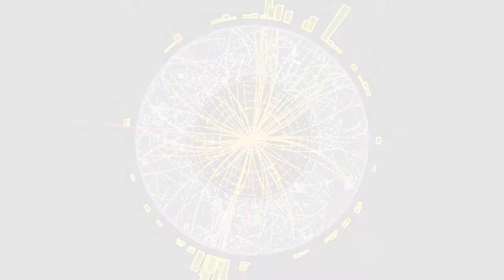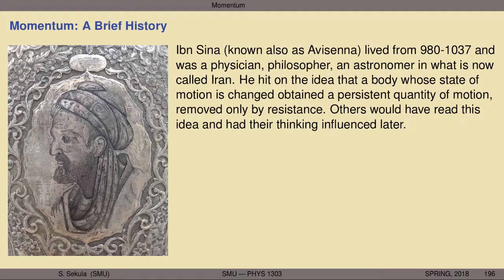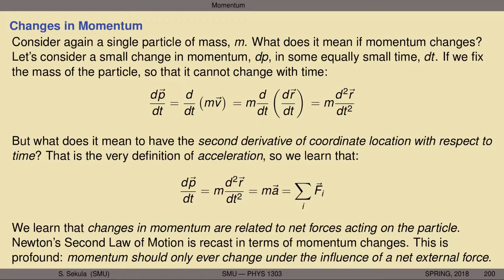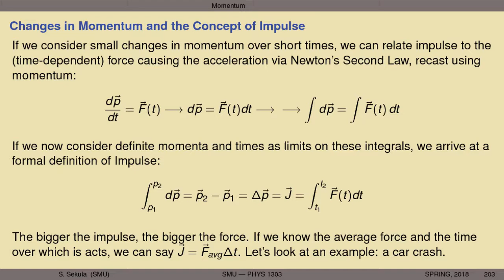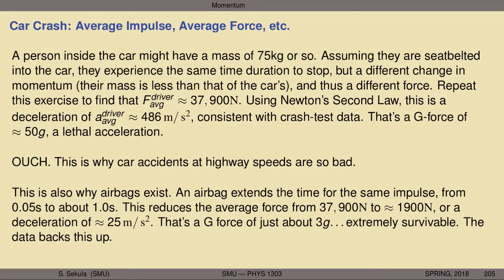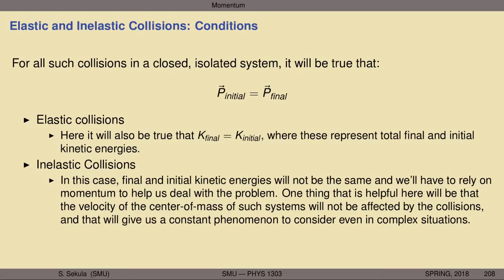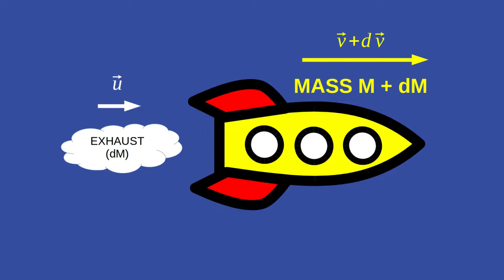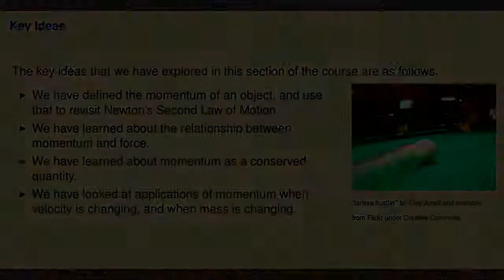PHYS1303 - Lecture 16 - Momentum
A brief history of the momentum concept; definition of momentum; momentum and Newton's Second Law of Motion; momentum and systems of particles; implications for momentum from the Second Law of Motion; conservation of momentum; kinds of collisions; examples of uses of conservation of momentum.